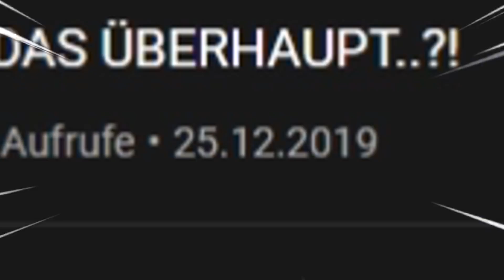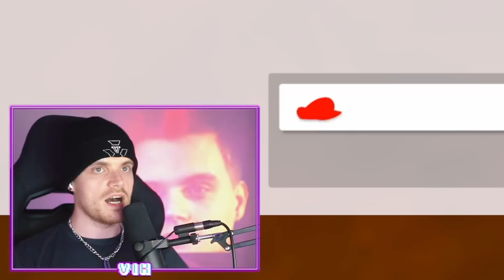MARIO ODYSSEY IST ZURÜCK!!! [...wir spielen Custom-Maps 😲]